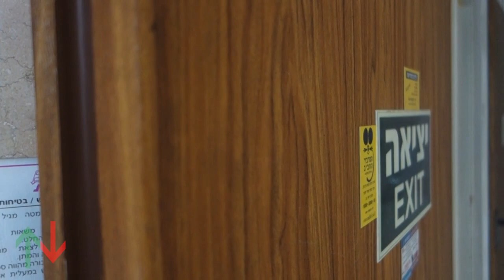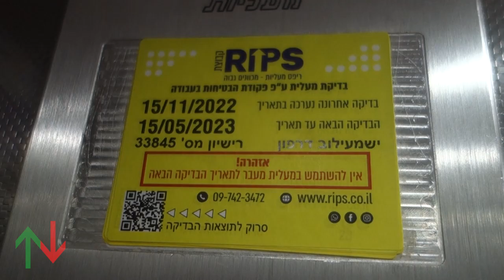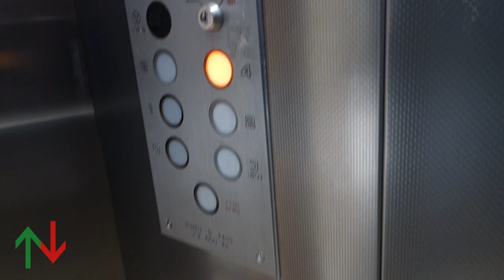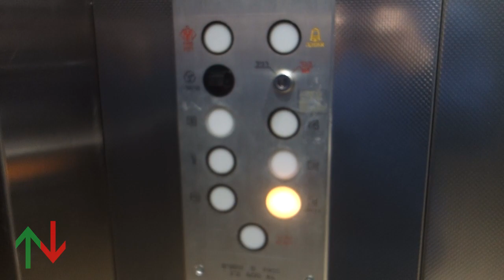[R1] 1999 Kfir hydraulic elevator @ Nissan House, Ramat HaSharon, Israel.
Comments are disabled due to safety reason.

There are TWO Nissan House in this street. This one is Sokolov st. 62.

The basement was locked off this time.

---Elevator---
Brand: Kfir
Type: Hydraulic
Capacity:
Installed at 1999
Floors: 6(^0^, *Entrance*, 1, 2, 3 ,4)